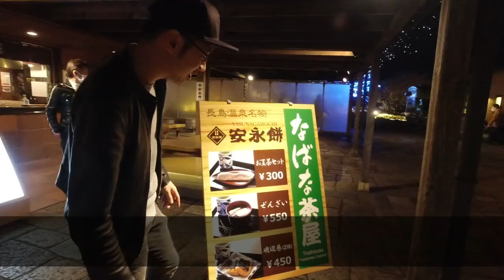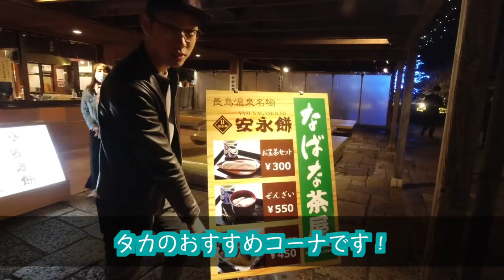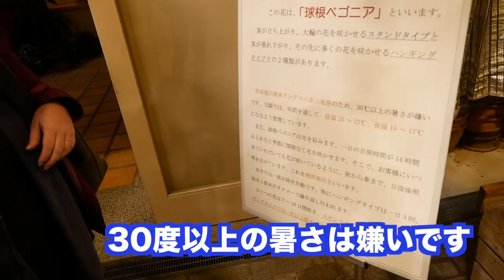ドイツ人彼女が一番好きな「日本No.1デートスポット」に行ってみた！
今回は、日本一のイルミネーションで有名な三重県「なばなの里」に行ってきました！超絶景の「光のトンネル」は感動すること間違いなし！
コロナウィルスで日本が少し暗い雰囲気ですが、このイルミネーション動画で少しでも明るい雰囲気をお楽しみ下さーい！